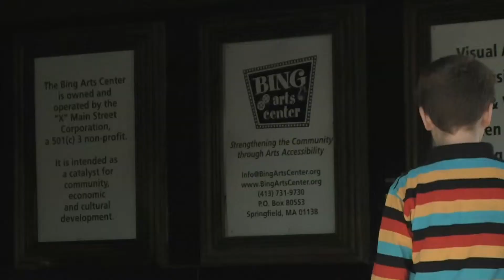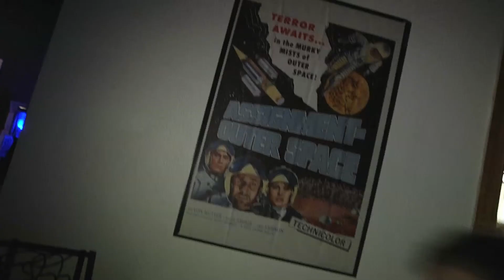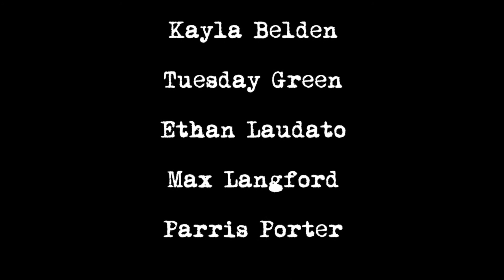"Lost in Time: Part 1", presented by The Bing Arts Center